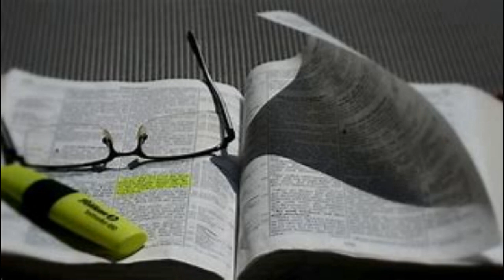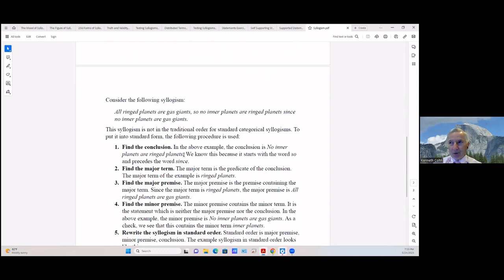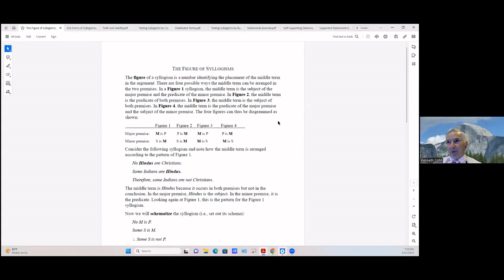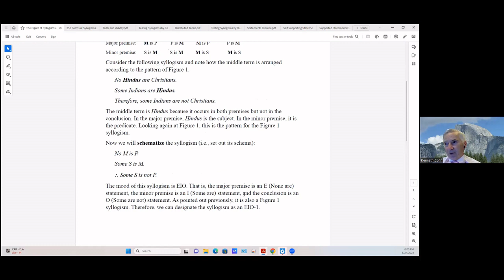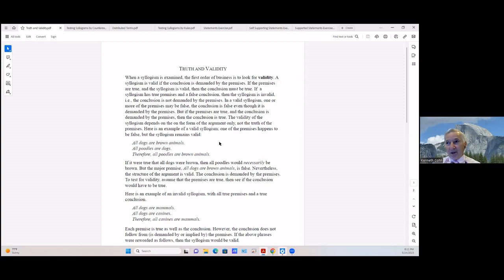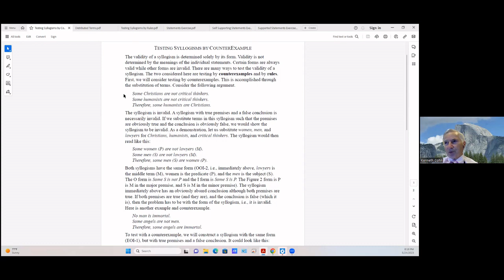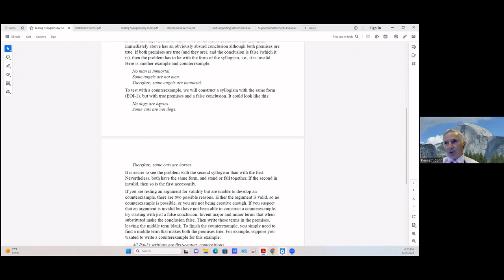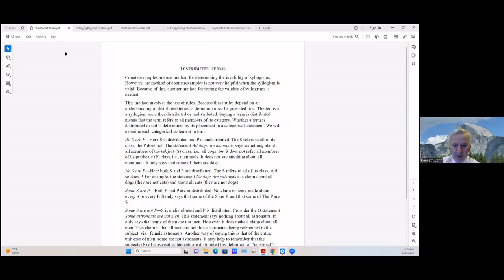Logic And The Bible (Part 11) ~ Ken Cohn